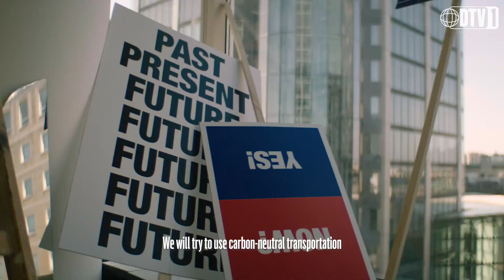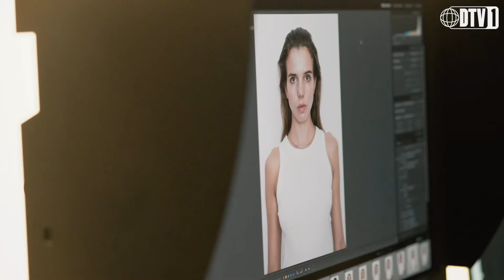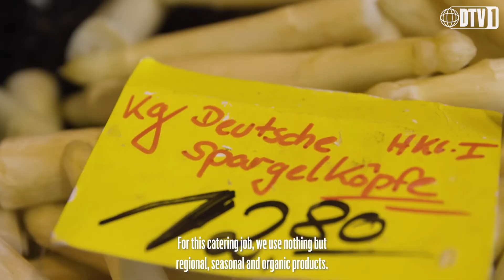DRYKORN Autumn / Winter 2020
CARBON NEUTRAL PHOTO SHOOT

Saving resources is important to us, not only when it comes to the choice of materials - we also consider our daily actions as opportunity to act responsibly. We are continuously seeking for new ways to contribute to a sustainable future. With the carbon neutral photo shoot in Frankfurt am Main we have reached a new milestone.